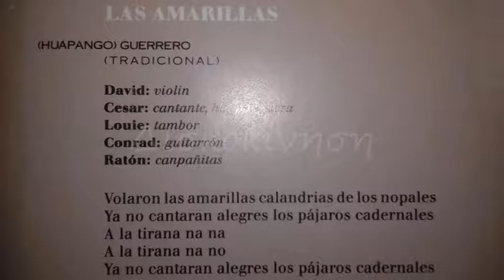LOS LOBOS - LAS AMARILLAS